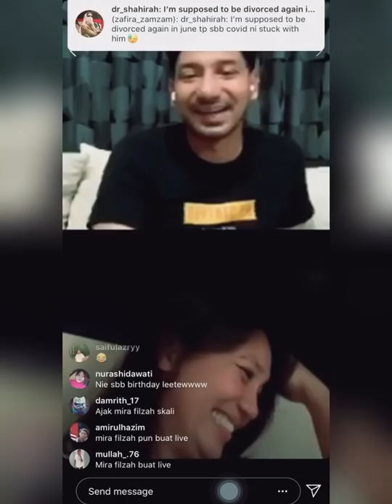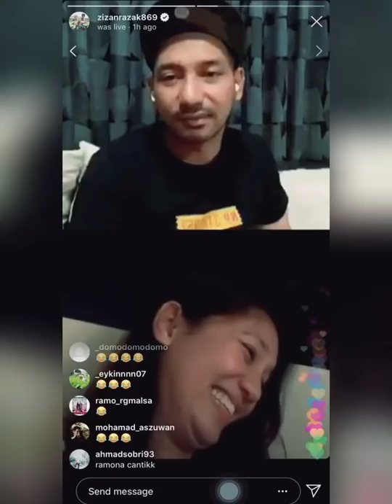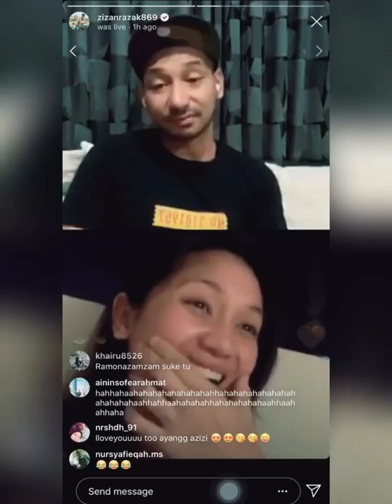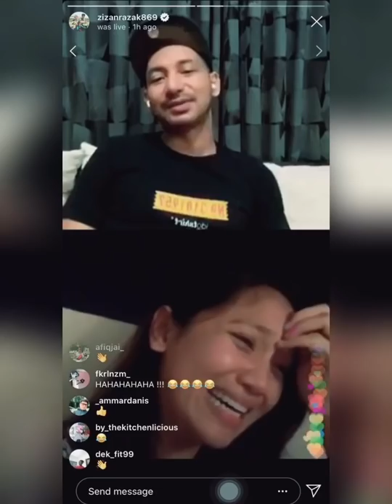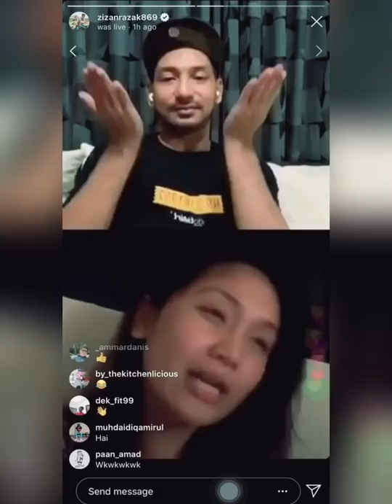Zizan dan Ramona ZamZam Live ,gelak sampai terkeluar bunyi yang tak tahan tu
JASA KAMU SANGAT DI HARGAI..